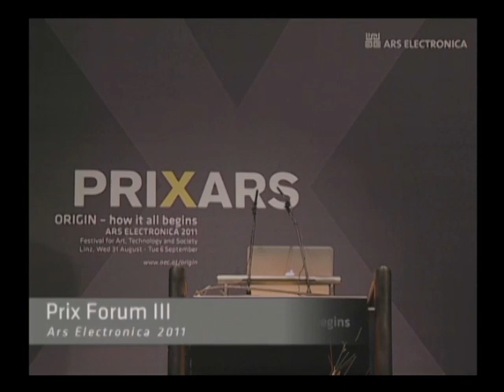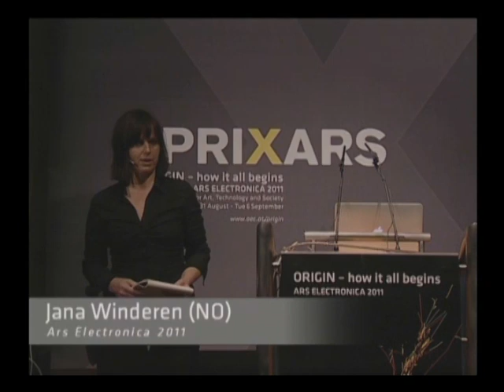Prix Forum III - Jana Winderen - EN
The begin of Prix Forum III - Digital Music & Sound Art symposium makes Jana Winderen (NO) with: Energy Field

moderated by Susanna Niedermayr (AT)